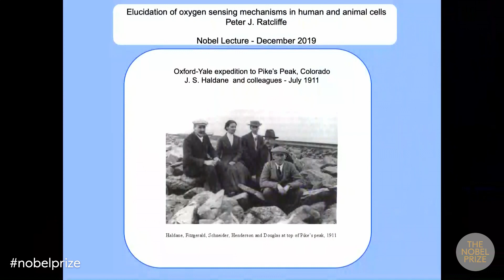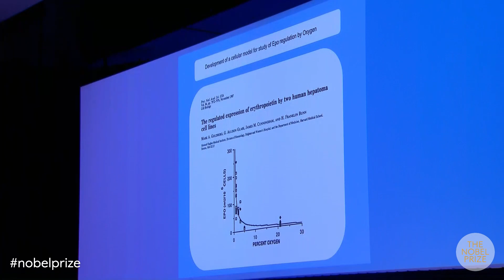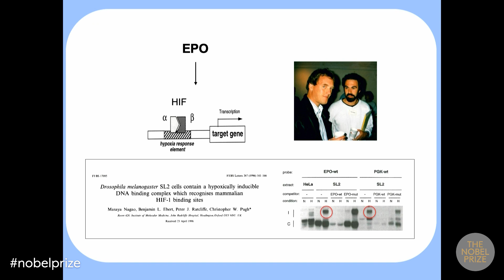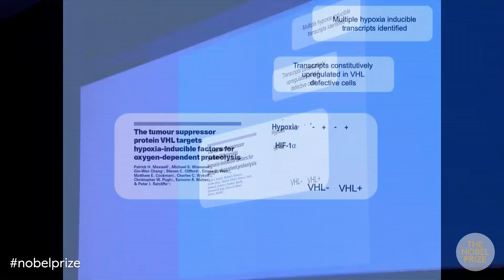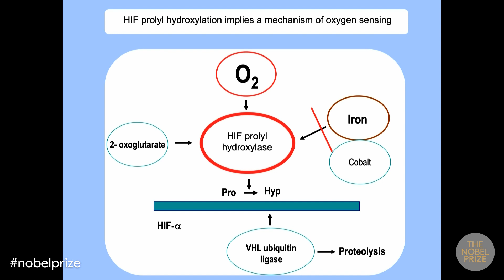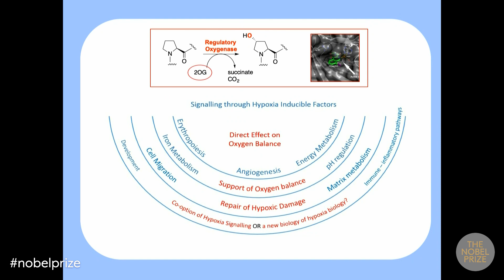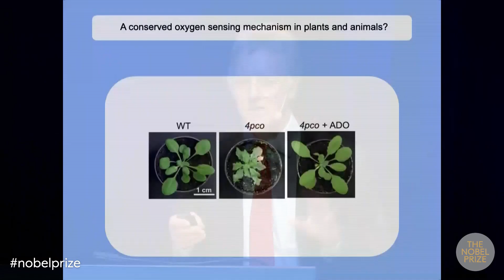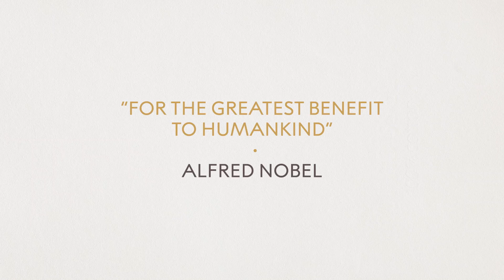Nobel Lecture: Sir Peter J. Ratcliffe, Nobel Prize in Physiology or Medicine 2019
After an introduction, the lecture begins at 3:09.
Elucidation of Oxygen Sensing Systems in Human and Animal Cells.

Sir Peter J. Ratcliff delivered his Nobel Lecture on 7 December 2018 at Aula Medica, Karolinska Institutet in Stockholm. He was introduced by Professor Patrik Ernfors.